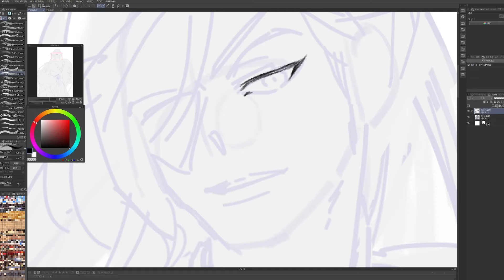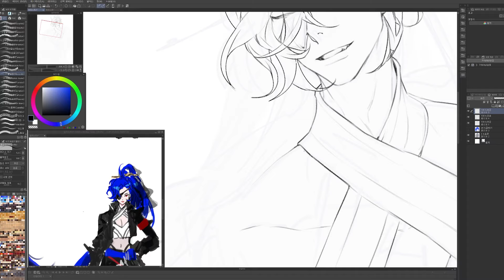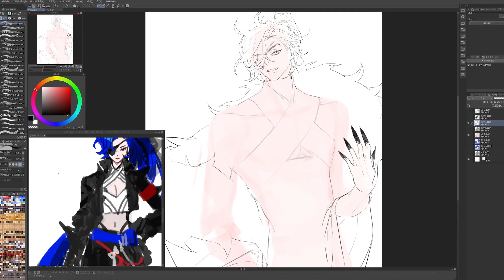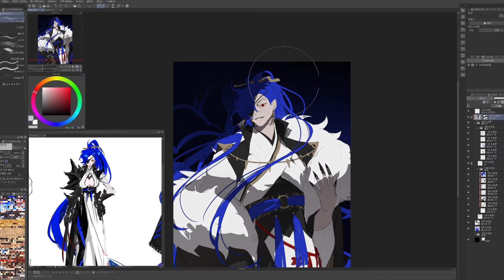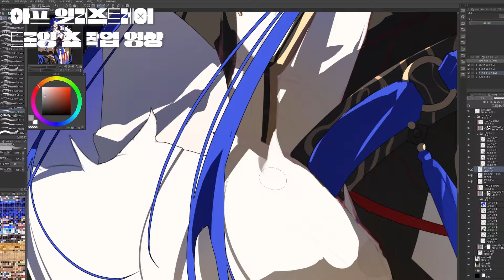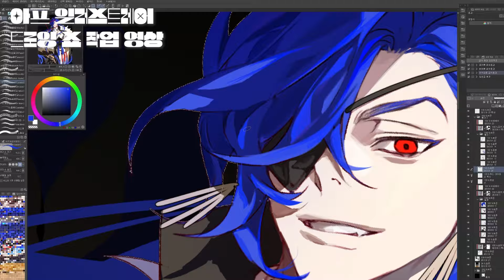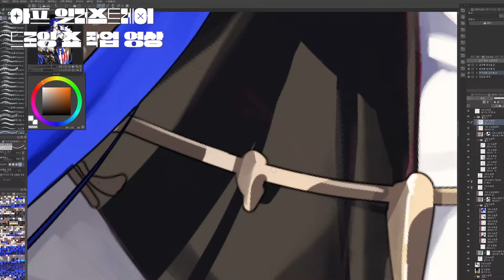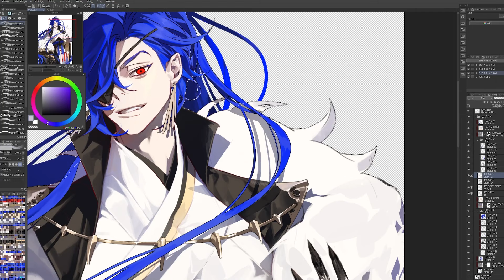[OC] 청룡 일러스트 작업과정 SPEED PAINTING (AAF FAIR)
2024 아프페어 드로잉쇼를 위해 제작한 일러스트입니다!
캐릭터 디자인 원안은 독사님께서 작업해주셨습니다!
독사님 유튜브  ::  @md18xx
AAF 유튜브 ::  @AAF_KR

speed painting